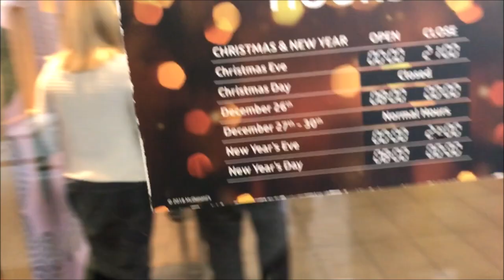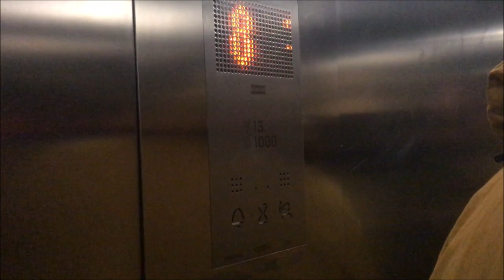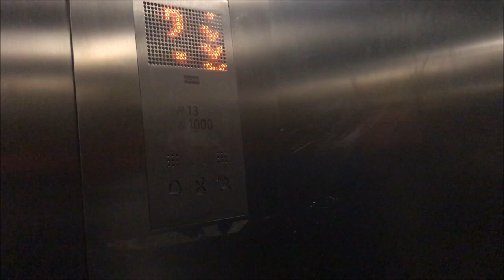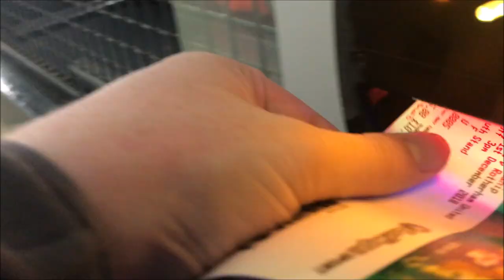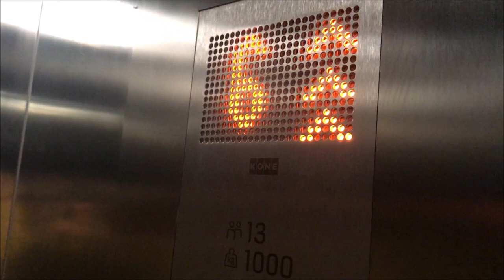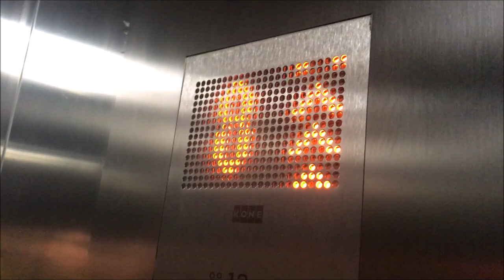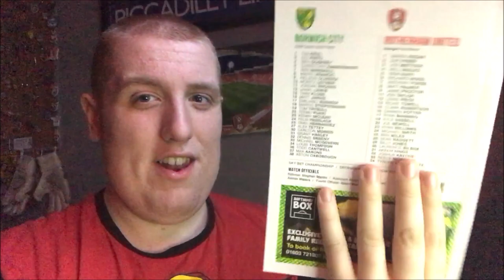Norwich City 3-1 Rotherham United Vlog - (2018/19)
End Result: Norwich City 3-1 Rotherham United

Scores: 0-1 Richie Towell
1-1 Todd Cantwell
2-1 Max Aarons
3-1 Teemu Pukki